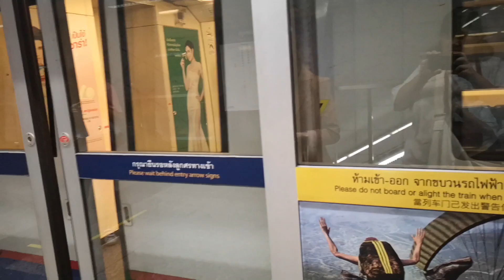Bangkok MRT Blue Line『Siemens Modular Metro』Arriving to Silom Station「Car 14」